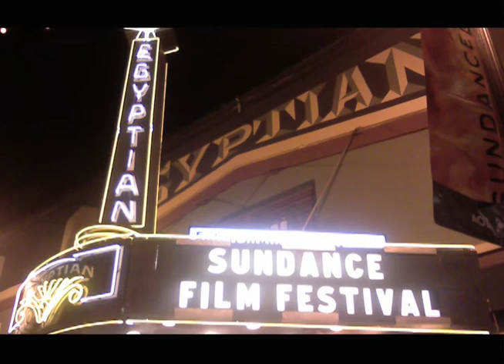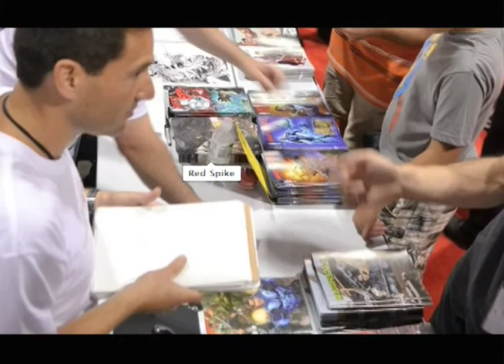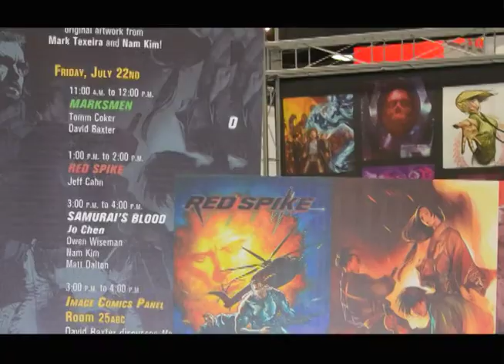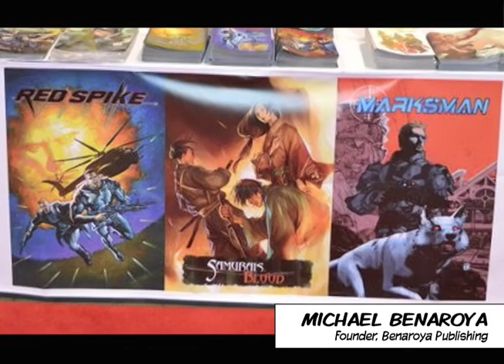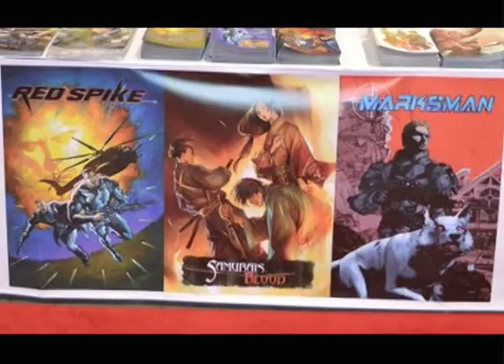Michael Benaroya interview part 1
Benaroya Publishing's founder, Michael Benaroya talks about forming the publishing company, his current titles: Red Spike, Samurai's Blood and Marksmen as well as talking about three upcoming titles: Redeemer, Blood Merchant and Fires of Avalon.